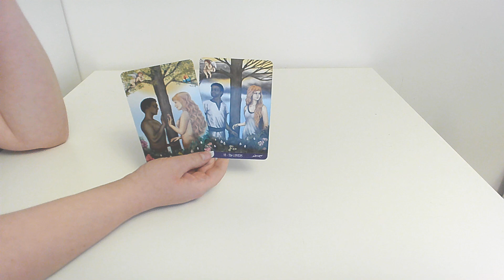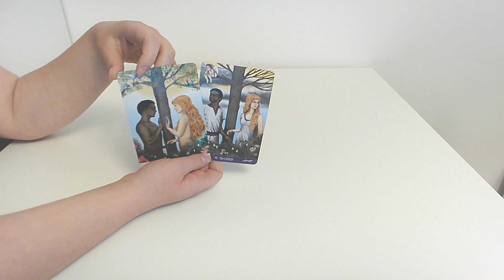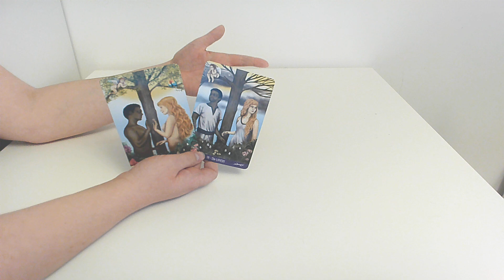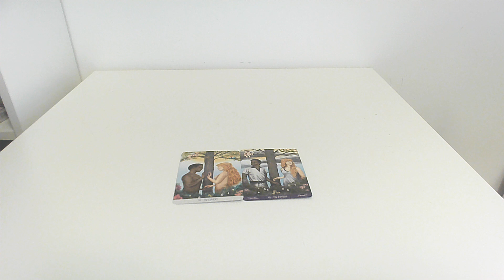Co dalej z moim kanałem? ✨NOWOŚCI✨🎁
Nazywam się Magdalena Tomalak. Pomagam ludziom odzyskać i pokochać siebie. Karty tarota są jednym z wielu narzędzi, których używam na co dzień, w pracy z klientami. W swojej praktyce łączę pracę z wewnętrznym dzieckiem, uzdrawianie matczynej rany, totalną biologię i pracę ustawieniową.